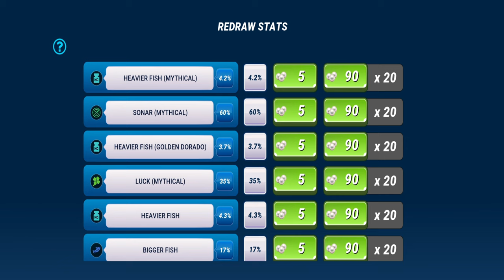Fishing Clash - My Best Catch?? Ep262